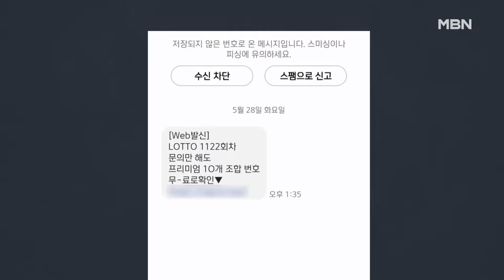로또 1등 번호에 2700만 원 덜컥…"과학적 근거 없어" [MBN 뉴스7]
【 앵커멘트 】
  "로또 1등 당첨 번호를 알려 드립니다."
  참 달콤한 말인데, 과학적 근거는 전혀 없죠.
  그런데 이런 꼬드김에 넘어가 돈을 주고 서비스에 가입했다가 피해를 보는 경우가 속출하고 있습니다.
  당첨 번호를 미리 알 수 있다면 본인이 사지, 다른 사람에게 알려줄 이유는 전혀 없겠죠.
  정설민 기자가 보도합니다.

【 기자 】
  스팸 광고 문자입니다.

  자체 개발해 특허까지 받은 프로그램을 통해 로또 당첨 번호를 알려준다고 꼬드깁니다.

▶ 인터뷰(☎) : 로또 당첨 번호 예측 서비스 업체
- "일단 3등 먼저 당첨 재미 보실 거거든요, 회원님. 못해도 제가 최소 2등까지는 만들어 드릴 겁니다."

  인터넷에도 실제 당첨자 영수증이라며 영업 중인 업체들이 수두룩합니다.

  유료 회원에 가입하면 당첨 확률이 높아진다고 유혹합니다.

- "실제로 저희 (번호) 조합을 받고 나서 당첨되시는 분들이 국내에서는 가장 많습니다."

  그런데 일확천금을 꿈꾸며 덜컥 가입했다가, 당첨은커녕 이용료도 못 돌려받는 사례가 잇따르고 있습니다.

  3년 동안 2천700만 원을 받아챙기고선 발뺌하는 업체도 있었습니다.

▶ 인터뷰(☎) : 로또 당첨 번호 예측 서비스 피해자
- "분명히 '1~2등이 안 되면 돈을 전부 돌려준다' 이렇게 상담하고 계약했었거든요. 사기나 마찬가지인 거잖아요."

  지난해 소비자원에 접수된 피해만 600건이 넘는데, 4년 만에 7배로 늘었습니다.

▶ 인터뷰(☎) : 김수정 / 한국소비자원 팀장
- "로또 당첨 번호를 예측할 수 있다는 것은 과학적으로 근거가 없습니다."

  45개 번호 중 6개 모두를 맞힐 확률은 814만 분의 1. 실낱같은 희망을 품은 서민들을 노린 사기가 기승을 부리고 있습니다.

  영상취재 : 김영진 기자
  영상편집 : 김혜영
  그래픽 : 백미희